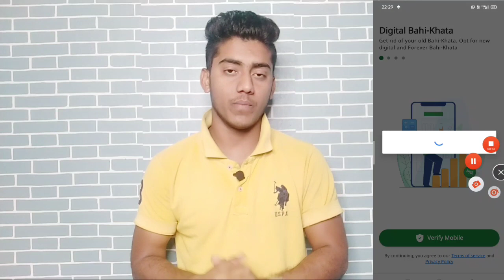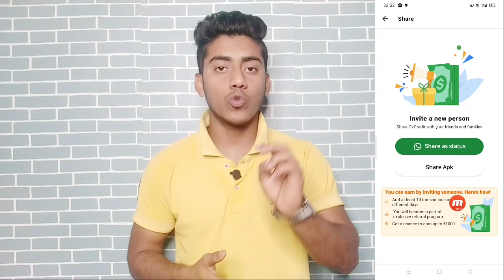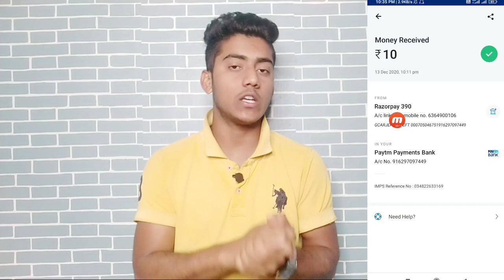Oke Credit Refer & Earn Upto ₹125 Rs | Earn Flat ₹25 Rs For All User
helo guys ajki is video mein uplogo ko bataunga oke credit apk ke bare mein jisko use karke up sab log flat ₹25 rupees kama shakte ho or refer karke per refer ₹125 rs kama shakte ho uske liye video ko last tak dekho .

√ Apk Link :-Hi , ravi is inviting you to register on OkCredit app. For the next 5 users installing the app, you will get a chance to earn INR 125. Install OkCredit, Made In India No.1 digital Khata app

refer125rs

                        🙏 Content Cover 🙏

                        [ Technical Ghosh ]

                        [ Technical Ghosh ]

                      [ Technical Ghosh ]

                      [ Technical Ghosh ]